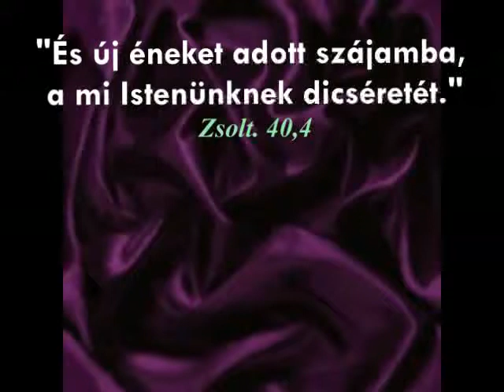Mint sasszárnyon, biztosan szállok